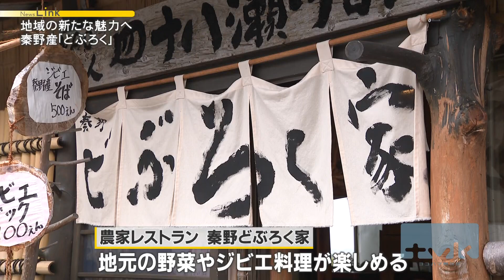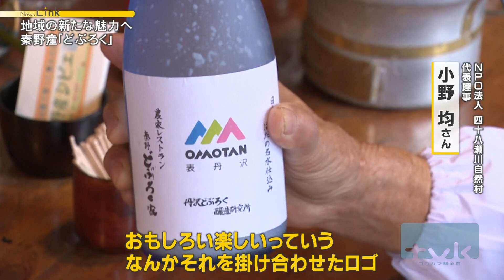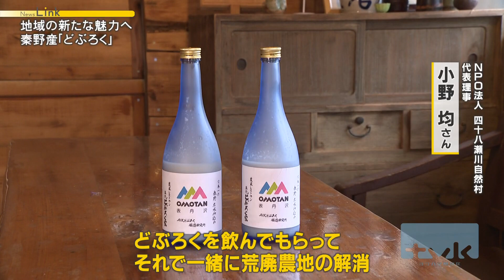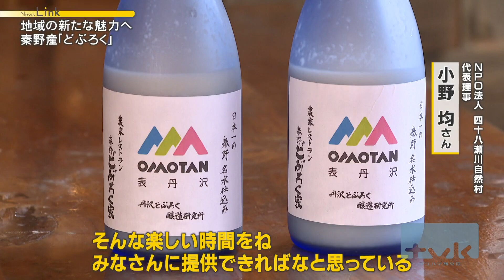秦野産の「どぶろく」地域の新たな魅力へ～ NPO法人の思い【News Linkオンライン】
2023年11月30日放送

秋に収穫した米で酒の仕込みがスタートしている中、秦野市では新たな酒造りが始まっています。

「どぶろく」は、米と米こうじ、酵母、水を混ぜ発酵させますが、清酒とは異なり、もろみをそのまま味わう酒です。

どぶろくを造る場合、酒税法に基づき、製造免許を受ける必要があります。

この時、要件になるのが「最低製造数量基準」。
年間６キロリットルの製造が必要となります。

しかし、国は「どぶろく特区」の制度を設けていて、国から認定を受ければこの基準に満たなくても農家レストランなどを営む農業者が製造免許を受けることができます。

おととし、県内では初めて秦野市が「どぶろく特区」の認定を受けました。

豊富に地下水が蓄えられた秦野市。
この水を活用し地域の新たな魅力としてどぶろく造りにまい進する市内のＮＰＯ法人の思いに迫りました。